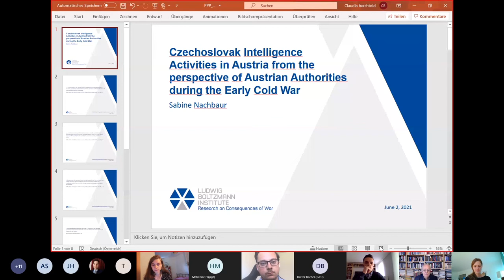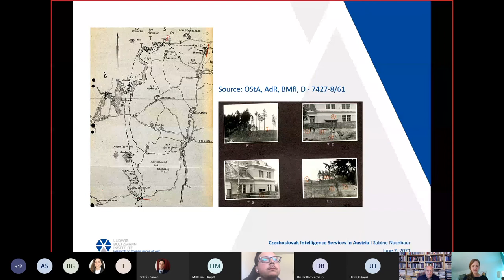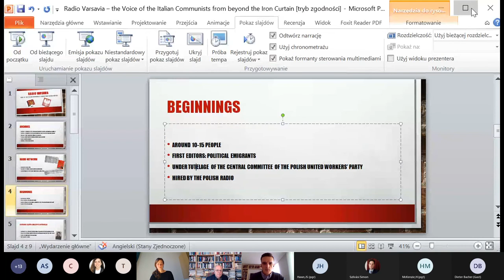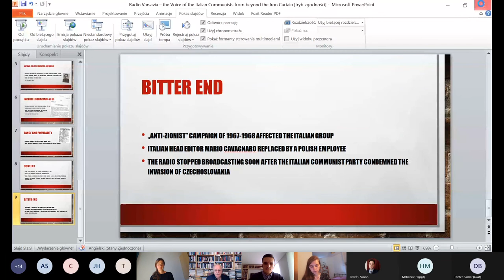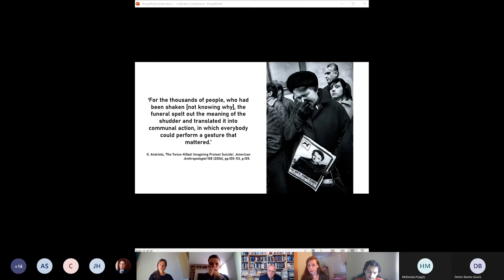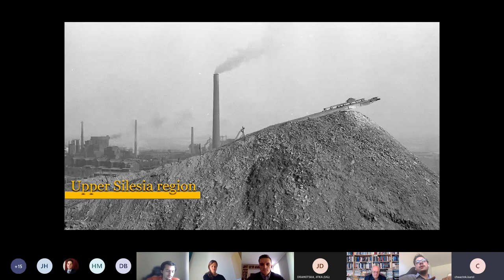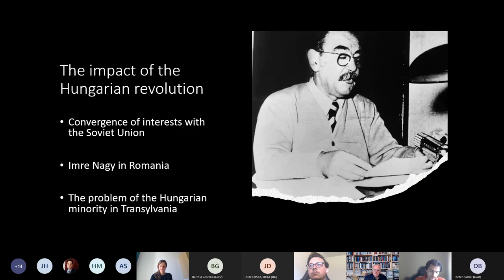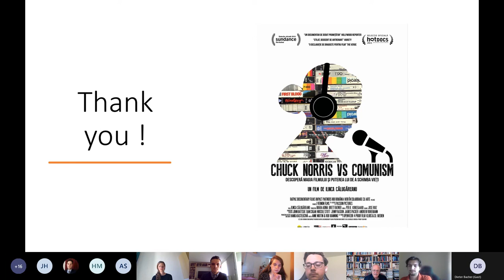Panel 4 - Central East Europe in the Cold War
PANEL 4
EAST-CENTRAL EUROPE IN THE COLD WAR

Chair: Csaba BÉKÉS (Professor, Director, Cold War History Research Center at Corvinus University of Budapest and the Centre for Social Sciences)

Sabine NACHBAUR (Ludwig Boltzmann Institute for Research into Consequences of War, Graz, Austria, PhD candidate)
Czechoslovak Intelligence in Austria from the Perspective of Austrian
Authorities during the Early Cold War, 1948–1960

Bartosz GROMKO (Cardinal Stefan Wyszynski University, Warsaw, Poland, PhD candidate)
Radio Varsavia – the Voice of the Italian Communists from beyond the Iron Curtain

Jitka DRAHOTSKA (University of Aberdeen, UK, Department of History, BA)
The Winter after the Spring: Emotions in the Transitionary Period between the Prague Spring and the Advent of Normalization in Czechoslovakia through the Selfimmolation of Jan Palach

Karol CHWASTEK (University of Silesia, Katowice, Poland, Silesian Freedom and
Solidarity Centre, PhD candidate)
For Dignity, Resistance against Martial Law in Poland in December 1981

Andrei OLTENAU (Babes–Bolyai University, Cluj, Romania, Faculty of History
and Philosophy, UBB Master)
"The Most Favored Nation!" Misinterpreted by Western states: Ceausescu, a Failed
Hope of Relaxation (1975–1985)

Cold War History Research Center at the Centre for Social Sciences and International Relations at Corvinus University of Budapest